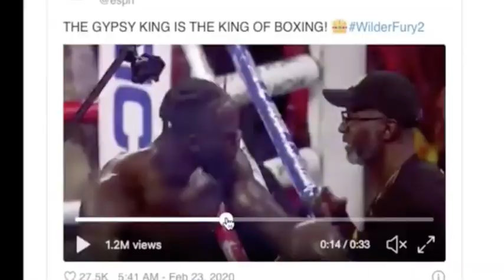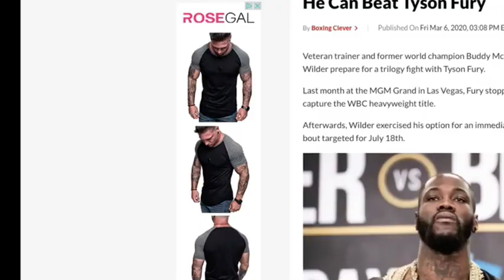George Foreman Not Training Deontay Wilder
Boxing BronzedBomber GypsyKing ESPN FoxSport George Foreman not Training Deontay Wilder, but they have spoke. What say you?
Live Show Monday & Wednesday or Thursday 9:30 pm UK time.